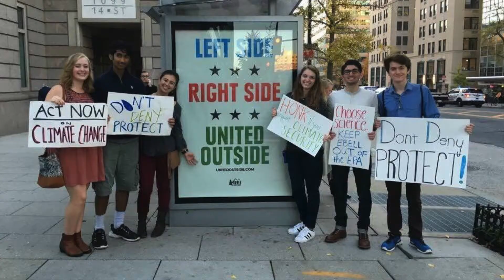"Congratulations, Lily S!"